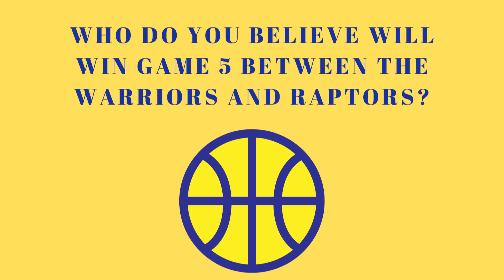Raptors vs Warriors Game 5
In this video, I share why I believe the Warriors will win Game 5 against the Raptors